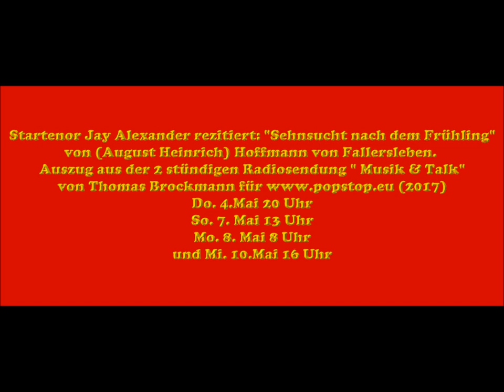Frühlingsgedicht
Auszug aus "Musik & Talk" (120 Minuten) mit Jay Alexander + Thomas Brockmann für (Mai 2017)